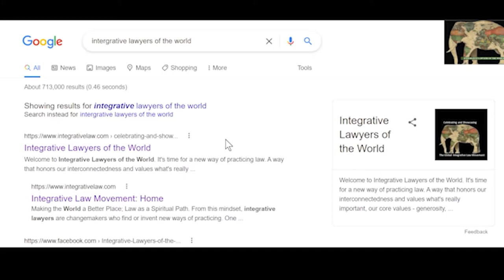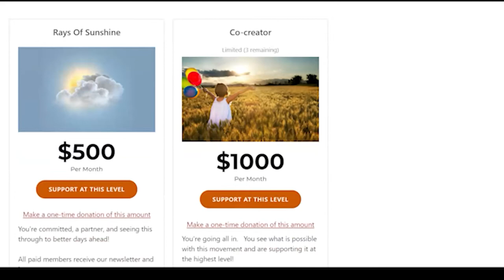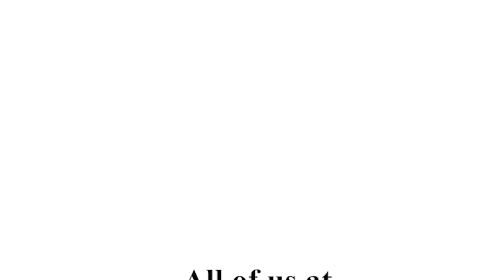Peter S. Lustig, Australia - Integrative Lawyers of the World Series 3, Episode 4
𝗣𝗲𝘁𝗲𝗿 𝗦. 𝗟𝘂𝘀𝘁𝗶𝗴 𝗶𝘀 𝗳𝗿𝗼𝗺 𝗔𝘂𝘀𝘁𝗿𝗮𝗹𝗶𝗮. He is a collaborative practitioner, mediator, lawyer, and coach. These are some of the labels that identify what Peter does, who he is goes much deeper. His experiences include years of personal growth work, working with men’s groups and multi-gender circles, facilitating meetings, organizing play for social activism, and holding space. Each experience is an expression, and contribution, of who he is. 𝗛𝗲 𝗶𝘀 𝗮𝗻 𝗶𝗻𝘁𝗲𝗴𝗿𝗮𝘁𝗶𝘃𝗲 𝗹𝗮𝘄𝘆𝗲𝗿 𝘄𝗵𝗼 𝗯𝗲𝗹𝗶𝗲𝘃𝗲𝘀 𝘁𝗵𝗮𝘁 𝗹𝗮𝘄 𝗶𝘀 𝗮 𝗹𝘂𝗯𝗿𝗶𝗰𝗮𝗻𝘁 𝗼𝗳 𝗿𝗲𝗹𝗮𝘁𝗶𝗼𝗻𝘀𝗵𝗶𝗽𝘀. One of his current projects is using the Conscious Contracts® process to develop Conscious Wills.

In this episode, our conversation is both philosophical and practical as we talk about personal healing and professional impact. Mr. Lustig shares his journey, which he describes on his website as one “…from being a head-kicking adversarial gun for hire, towards the more human approach of helping people understand why conflict is in their lives and what it is there to teach them.”  We discuss:

👉 the transformational role of conflict
👉 the importance of giving oneself pause and space
👉 Conscious Wills
👉 how lawyers are in a unique position to bring harmony to others and our planet
👉 what being an Integrative Lawyer means to him

Learn more about Peter Lustig and our other featured Integrative Lawyers of the World

𝙏𝙤 𝙨𝙪𝙥𝙥𝙤𝙧𝙩 𝙩𝙝𝙚 𝙄𝙣𝙩𝙚𝙜𝙧𝙖𝙩𝙞𝙫𝙚 𝙇𝙖𝙬 𝙈𝙤𝙫𝙚𝙢𝙚𝙣𝙩 𝙖𝙣𝙙 𝙚𝙛𝙛𝙚𝙘𝙩 𝙥𝙤𝙨𝙞𝙩𝙞𝙫𝙚 𝙘𝙝𝙖𝙣𝙜𝙚 𝙞𝙣 𝙤𝙪𝙧 𝙡𝙚𝙜𝙖𝙡 𝙨𝙮𝙨𝙩𝙚𝙢𝙨 𝙜𝙤 𝙩𝙤:
(supporters in the USA are able to make tax deductible donations thanks to our fiscal sponsor The Renaissance Lawyer Society

𝙄𝙛 𝙮𝙤𝙪 𝙖𝙥𝙥𝙧𝙚𝙘𝙞𝙖𝙩𝙚 𝙩𝙝𝙚 𝙬𝙤𝙧𝙠 𝙤𝙛 𝙩𝙝𝙚𝙨𝙚 𝙡𝙚𝙜𝙖𝙡 𝙘𝙝𝙖𝙣𝙜𝙚𝙢𝙖𝙠𝙚𝙧𝙨 𝙖𝙣𝙙 𝙬𝙖𝙣𝙩 𝙩𝙤 𝙝𝙚𝙡𝙥 𝙪𝙨 𝙘𝙤𝙣𝙩𝙞𝙣𝙪𝙚 𝙩𝙤 𝙨𝙝𝙖𝙧𝙚 𝙢𝙤𝙧𝙚 𝙨𝙩𝙤𝙧𝙞𝙚𝙨, 𝙥𝙡𝙚𝙖𝙨𝙚: like, subscribe, and rate us 5 stars on YouTube, Google, Spotify, iTunes, and your favorite podcast platforms.

⭐ ⭐ ⭐ ⭐ ⭐ 5-Star Rating

Music for this podcast was created by Toby Leach.

An audio only recording of this podcast episode is available